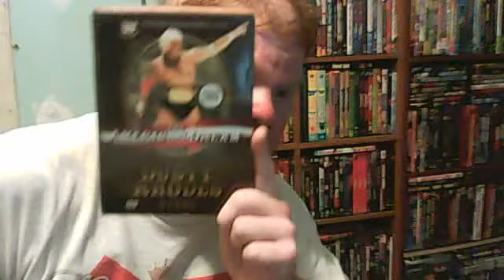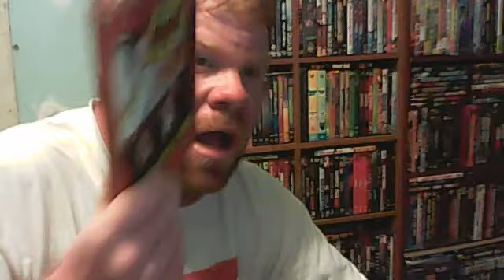RIP DUSTY RHODES AND RODDY PIPER